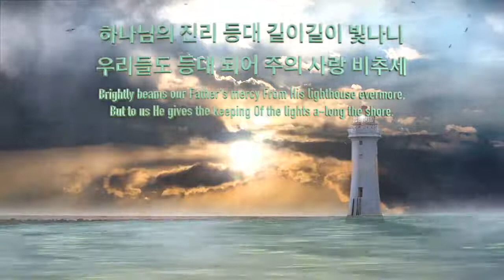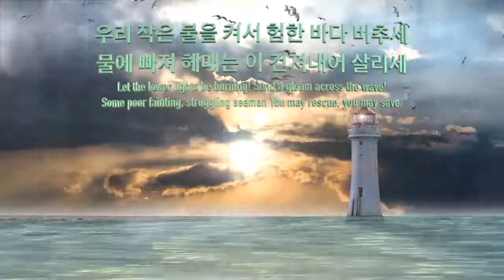하나님의 진리 등대